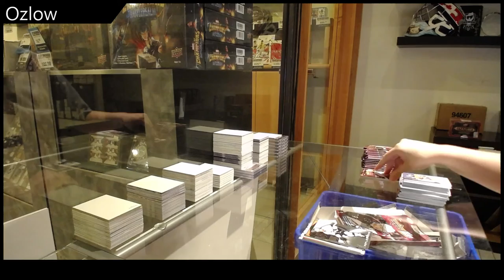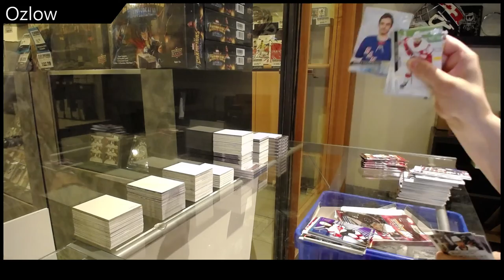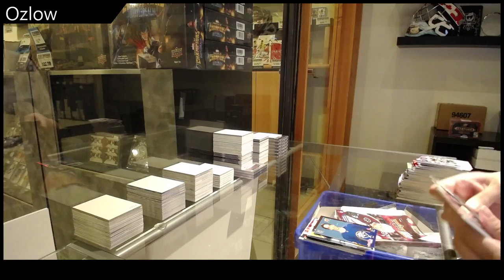Ozlow's 20-21 Upper Deck Extended Hockey Box Break